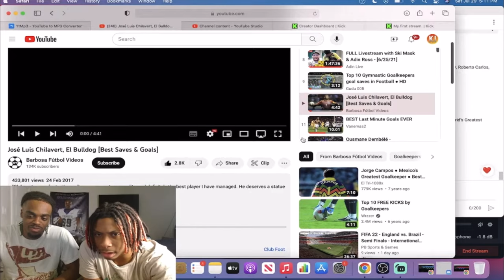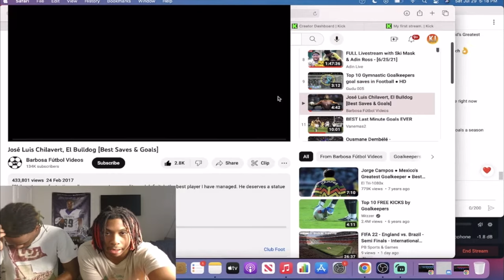First Time Reacting to José Luis Chilavert, El Bulldog [Best Saves & Goals]!